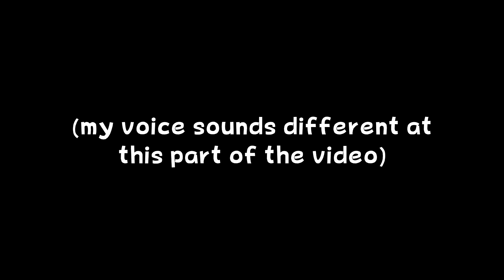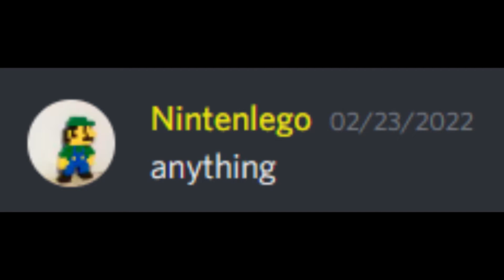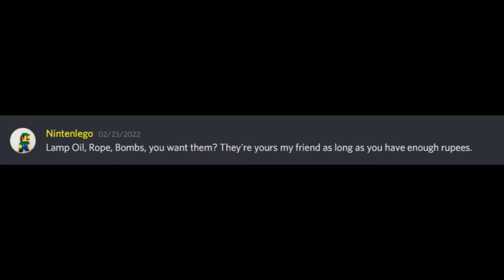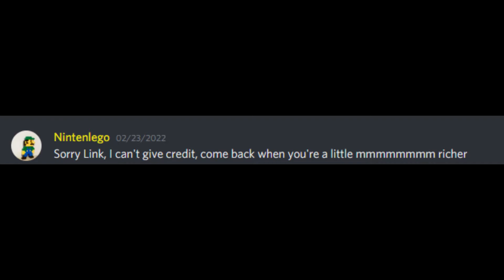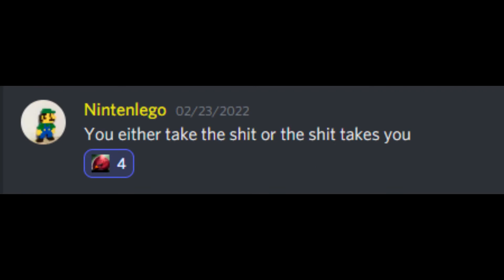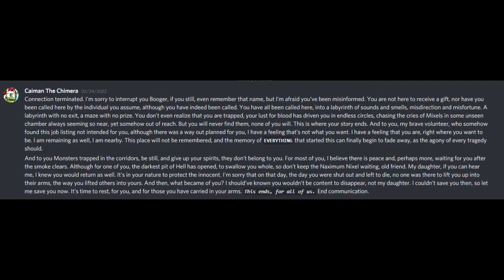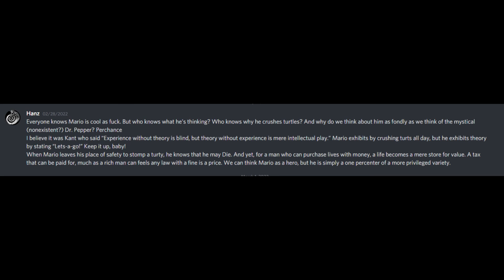Lunar Says II | 1K Subscriber Special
Yeah, here we go again.

Become a member and gain cool access to cool stuff like the cool person you are!